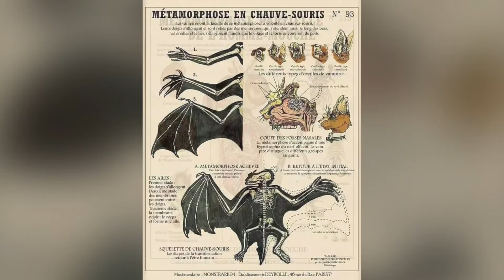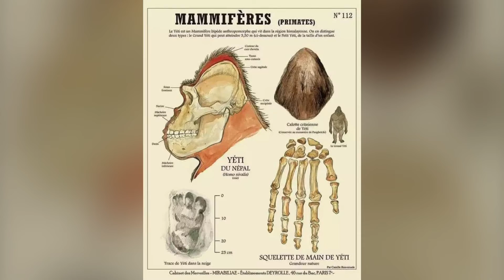Anatomy of Enchanted Creatures